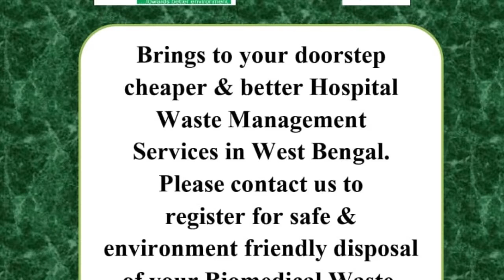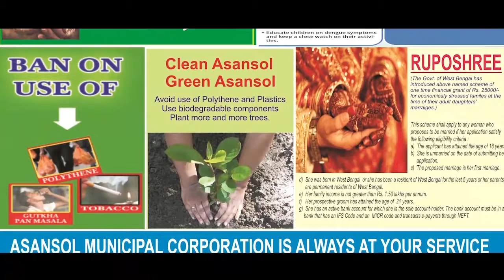ডেঙ্গি ইস্যুতে বিজেপি-র কলকাতা পুরসভা অভিযান| BJP RALLY IN DENGUE ISSUE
মৃত্যুঞ্জয় দাস, কলকাতা: ডেঙ্গি রুখতে প্রশাসনের ব্যর্থতার অভিযোগে কলকাতা পুরসভা অভিযান বিজেপি-র| মিছিলে নেতৃত্ব দিচ্ছেন রাজ্য সভাপতি দিলীপ ঘোষ| দিলীপবাবু বিদ্রুপ করে বলেন, সরকার ডেঙ্গি আটকাতে পারছে না, বিজেপিকে আটকাতে চেষ্টা করছে| চাঁদনি চকে পুলিশ ব্যারিকেড দিয়ে মিছিল আটকায়| জল কামান প্রয়োগ করে| দেখুন এএনএম নিউজের বিশেষ প্রতিবেদন|